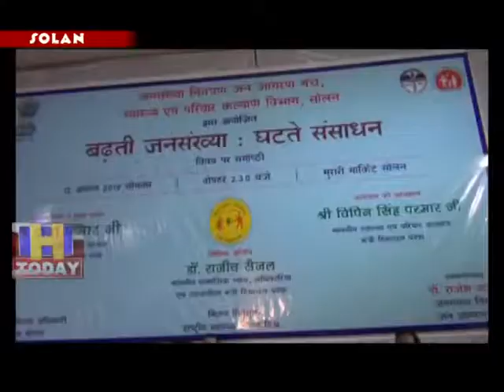13 Public awareness campaign started in Solan on increasing population and dwindling resources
सोलन में बढती जनसंख्या और घटते संसाधन पर जन जागरण अभियान का आरम्भ सोलन से हुआ | इस अभियान में प्रदेश के पूर्व मुख्यमंत्री , चुनावी राजनीति से सन्यास ले चुके शांता कुमार बतौर मुख्य अतिथि शामिल हुए |इस मौके पर स्वास्थ्य मंत्री विपिन परमार और समाजिक न्याय एवम अधिकारिता मंत्री राजीव सैजल बतौर विशिष्ट अतिथि शामिल हुए |